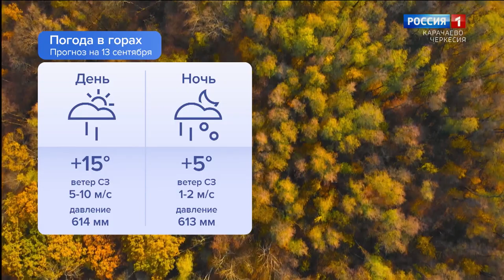Утро России. Карачаево-Черкесия 13.09.2023